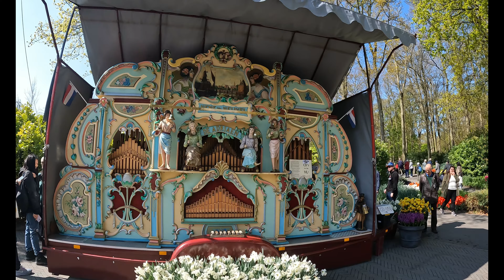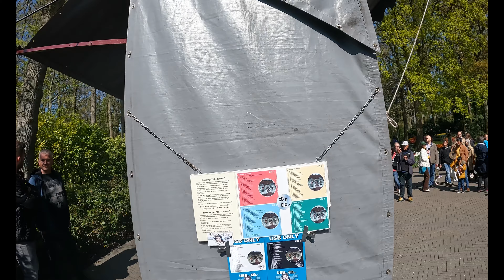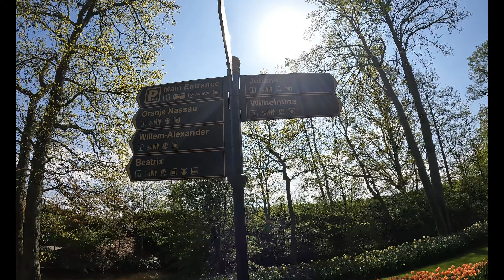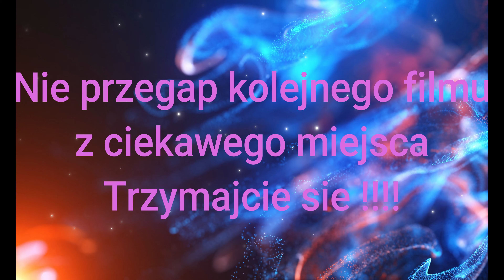#6 keukenhofgardens Holandia -Botanic garden/tulips 2 part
We invite you to the second part of the visit to Keukenhof in the Netherlands. Over 7 million flowers in one place.
Zapraszamy na druga czesc z relacji ,z wizyty w Keukenhof w Holandii,parku botanicznym. Park o powierzchni 32hektarow,.
Film to tylko wycinek z calej 5-cio godzinnej exploracji  ogordu.
Kazdy znajdzie tutaj kwiaty ktrore uzna ze mu sie podobaja.
Zapraszamy do ogladania ,do komentowania.
Napiszcie o jakim ciekawym miejscu powinienem zrobic film.
Trzymajcie sie !